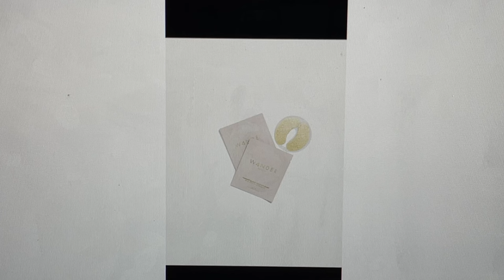IPSY February 2024 Spoiler UNOFFICIAL GlamBag & Boxycharm SneakPeek & GlamBag Bag REVEAL! GB Choices